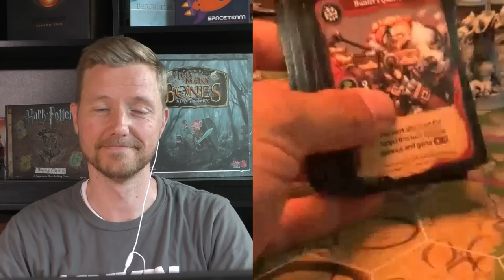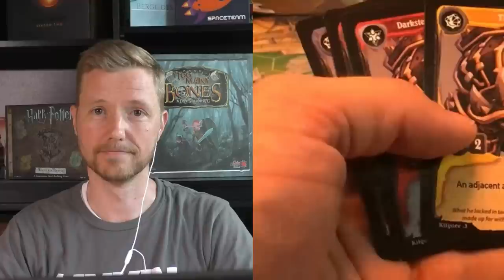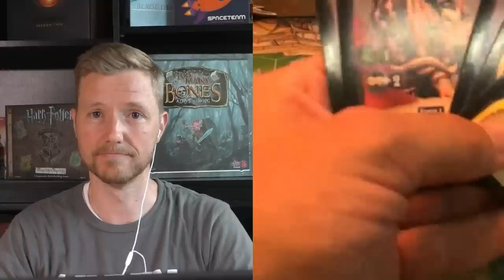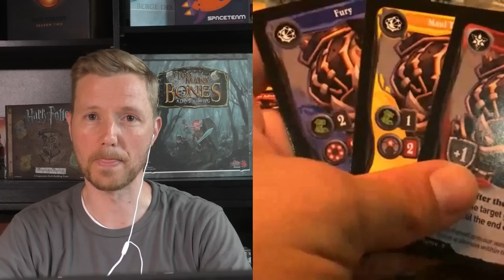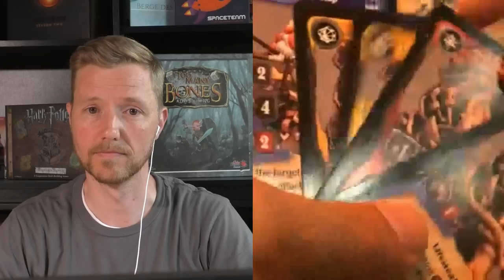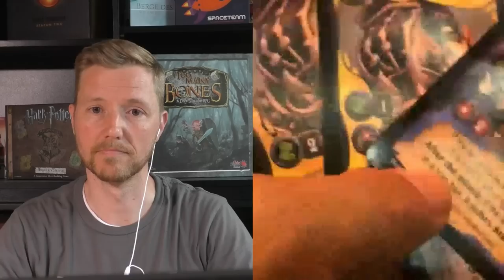Timo interviewt - Folge 2: Jochen Eisenhuth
Ich habe Jochen Eisenhuth, den Autoren von Super Fantasy Brawl vor das Mikrofon bekommen.